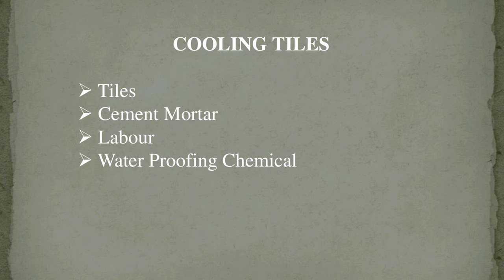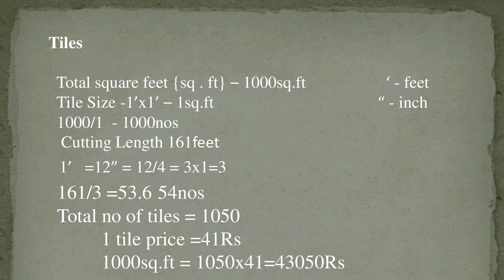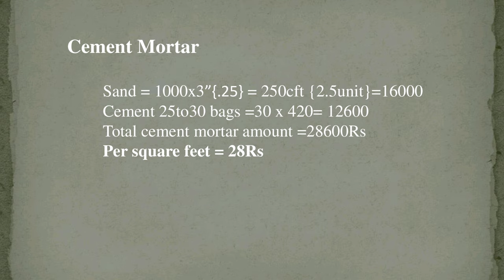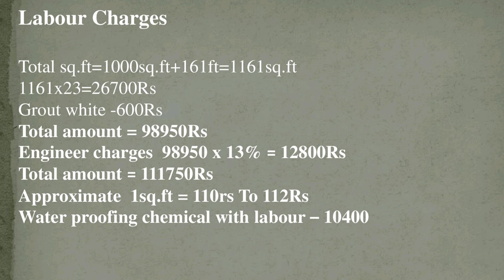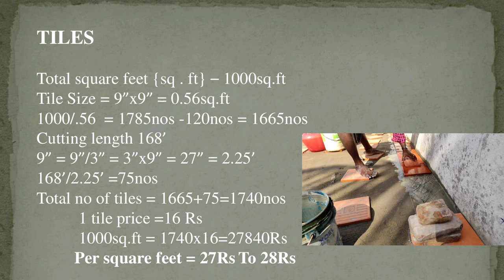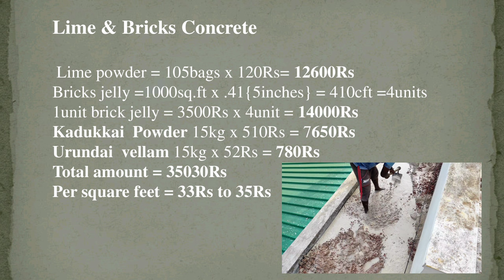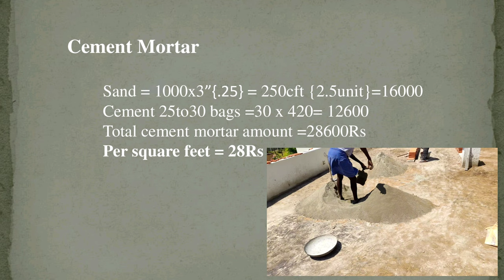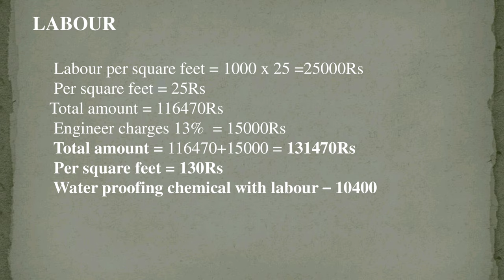Estimation Of Cooling Tiles VS Weathering Tiles(Thattu Odu) எது சிறந்தது? மொத்த செலவு எவ்வளவு ஆகும்?